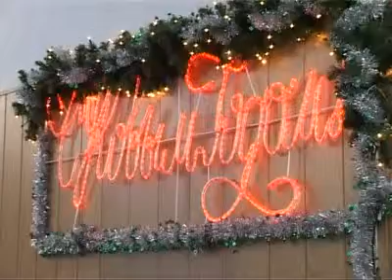Новости_3. Выпуск от 23 декабря. Тагил-ТВ.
Главные новости:
- Погоня со стрельбой в Нижнем Тагиле. Четыре экипажа ДПС час гонялись за пьяным лихачом.
- Они умеют не только добывать железную руду и плавить чугун, но обладают самыми разнообразными талантами. На НТМК открылась выставка "Талантливая семья ЕВРАЗа".
- Королеву Зимы выбирали сегодня в женской колонии номер шесть. В исправительном учреждении прошёл конкурс красоты.